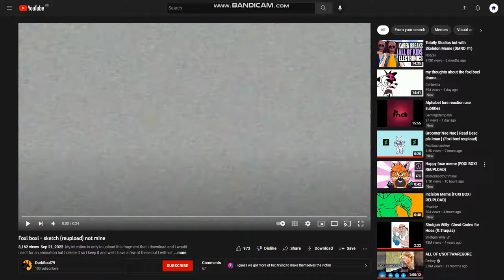foxi boxi got exposed L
if you want to know the lore behind this stupid bitch

credit to @lilyeagle3647